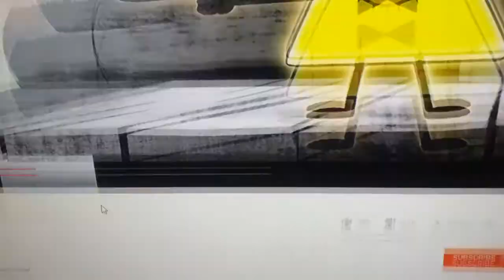HMV: don't mess with me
With
Katz😼😈📚💡1
Dog sells man🐶😈💰🐕2
Bill cipher⚠😈📺♨3
Pc principal😡👔💣✏4
Dr neo cortex🎮🔌🔋💡5
King boo👑👻🎮😈6
Sigma💡🔋😈🎮7
Raeper💀🔫💻👎8
Senator skull💀👎😈♦9
Sammy✒😈♥🎩10
Aku aku♨😈📺🎲11
Ripto🔥💥🐉💎12